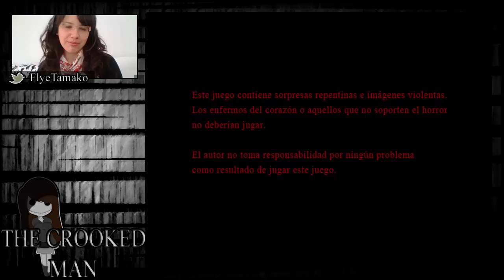The Crooked Man | Cap.1 Voces anónimas + LINK DE DESCARGA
Empezamos The Crooked Man en español :D

♡ Canción del final de mis vídeos: There is a Boo - @RiglockGuitar